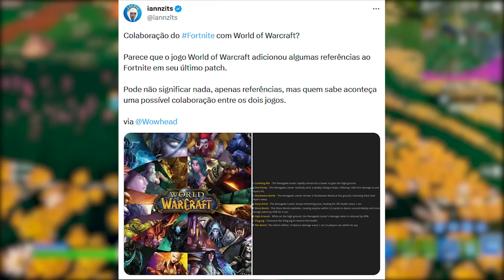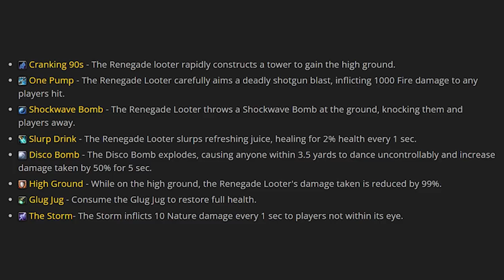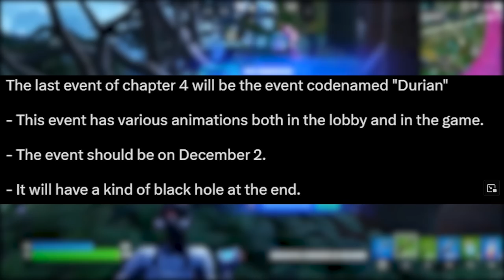FORTNITE - 5 GRÁTIS, RESGATAR TODO PASSE e AJUSTES?